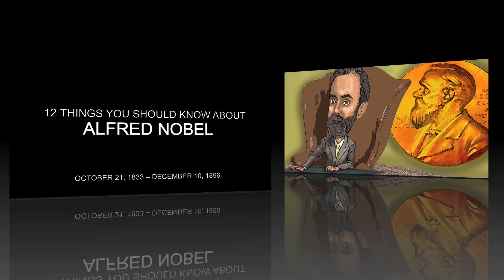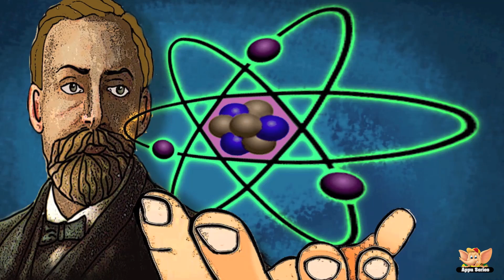About Alfred Nobel - 12 Things You Did Not Know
12 Things You Didn't Know About Alfred Nobel, the driving force of the Nobel prize. What prompted Nobel, the Swedish Chemist, to open such a huge charitable trust? It's one of the most highly esteemed honor offered to scientists, writters, peace-makers and so many other accomplished professionals.